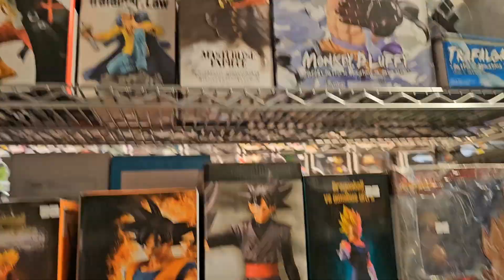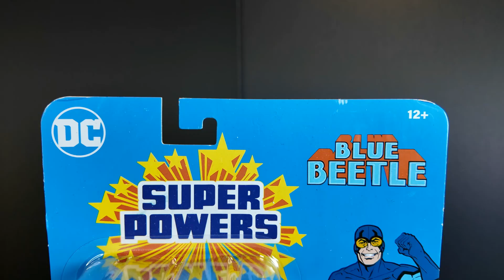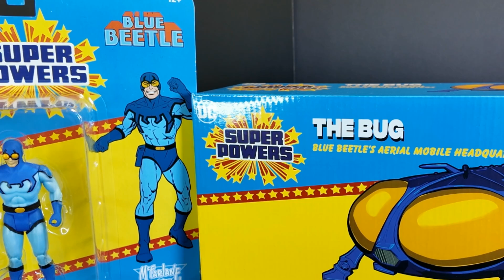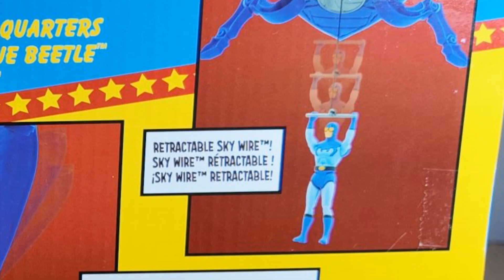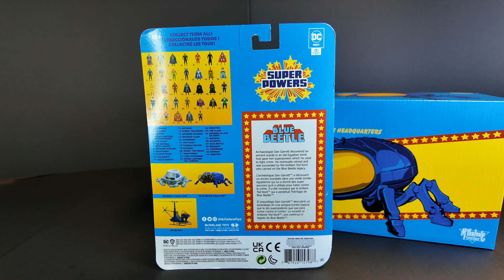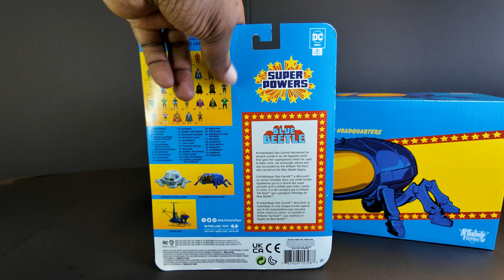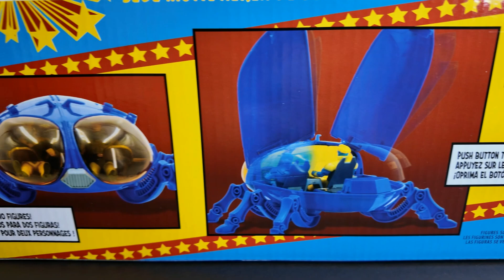Unboxing Blue Beetle and Bug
From Charlton to DC Comics. From VW Beetle to Bug. From store to unboxed.

iConis Podcast